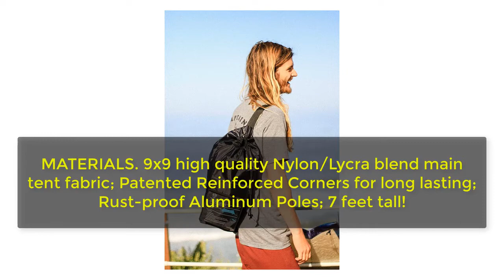Neso Tents Grande Beach Tent, 7ft Tall, 9 x 9ft, Reinforced Corners and Cooler Pocket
Detail & Price:

* Orther Product Search